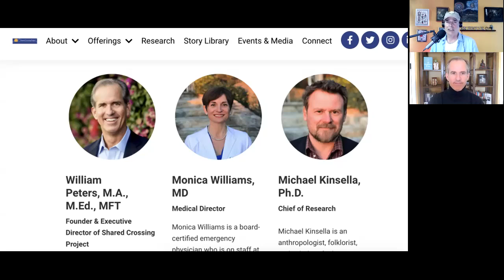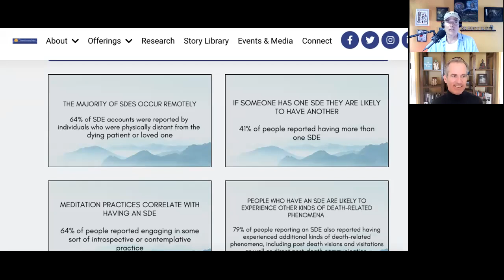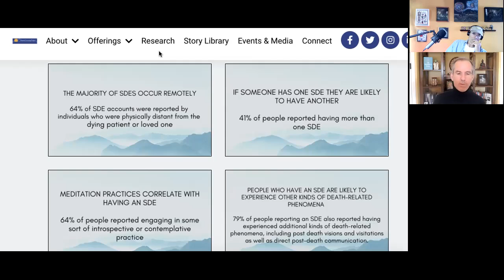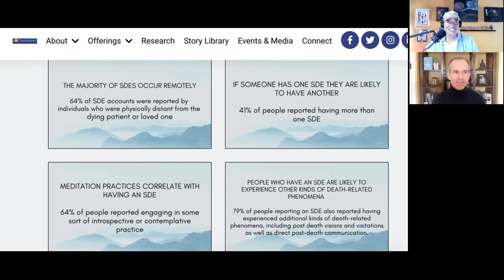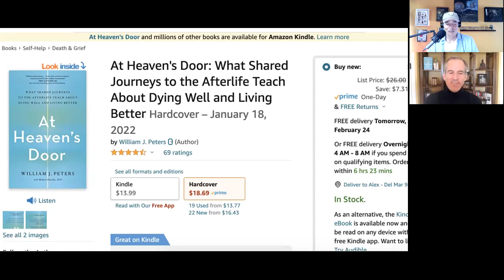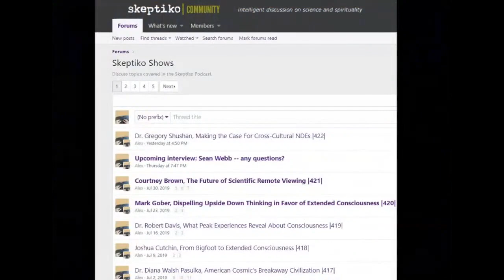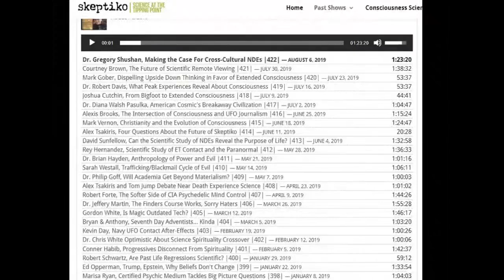William Peters, Shared Death Experience Science |544